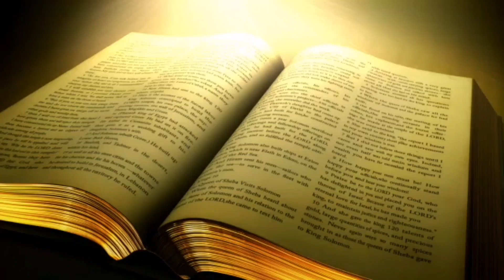Little Children ( Telugu Sermon Short Part 8)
LITTLE CHILDREN
TELUGU SERMON SHORT
PROVERBS 22:6